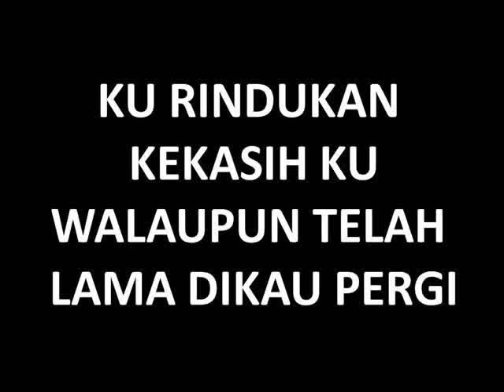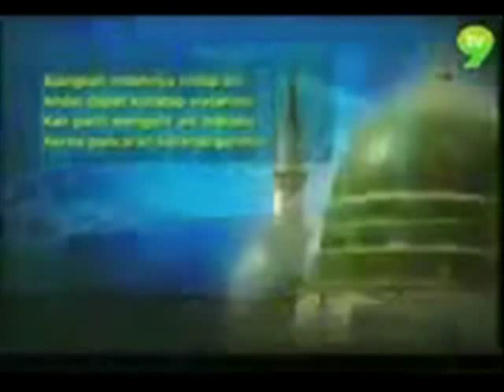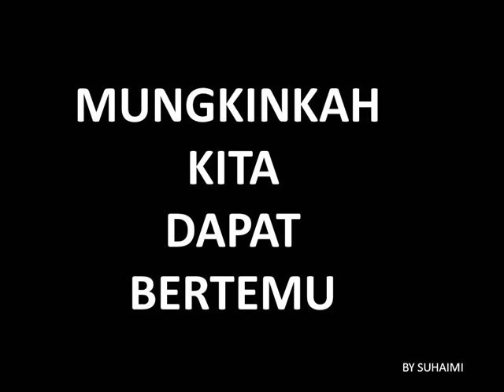KU MERINDUI KEKASIH KU